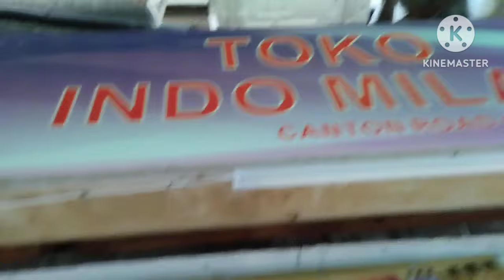JALAN JALAN DI PASAR MONGKOK BERBURU DUREN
Hay assalamualaikum semua nya semoga kalian sehat selalu ya mis nunik ingin berbagi cerita di vidio kali ini tentang
terimakasih support kalian semua ya simak terus video Miss nunik selanjutnya